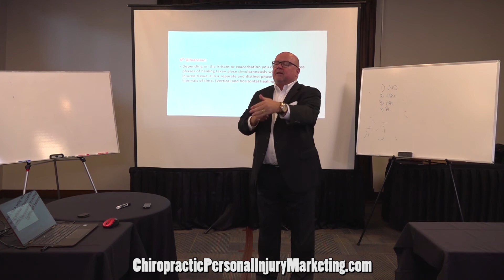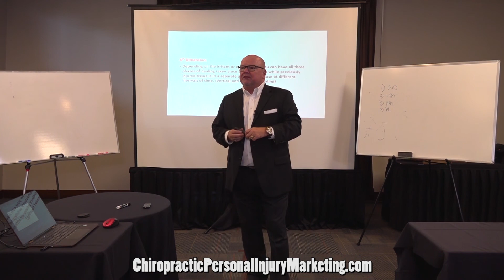Why Croft Guidelines Violates Daubert Standard